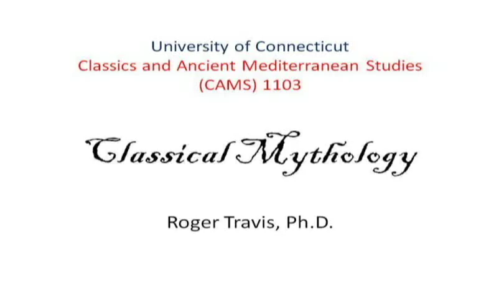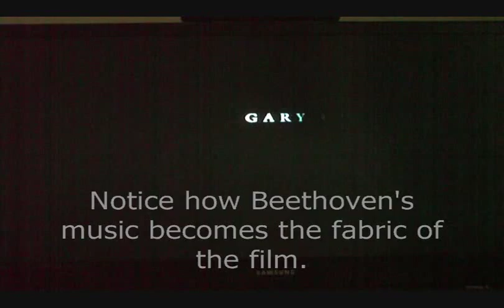1103OrpheusSupp10.wmv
UConn CAMS 1103 Orpheus video supplement